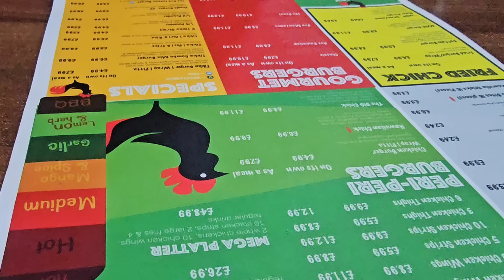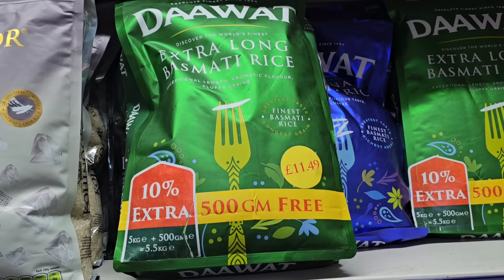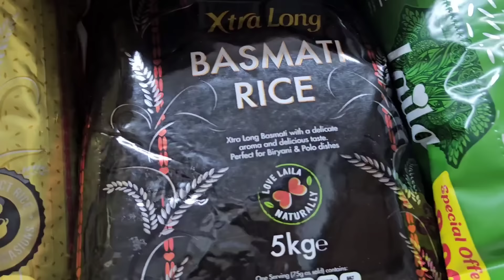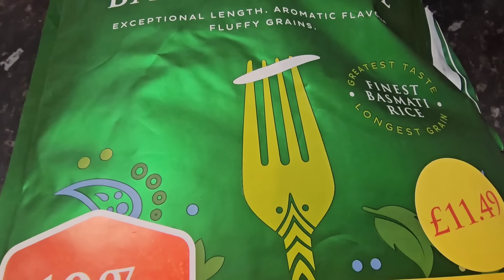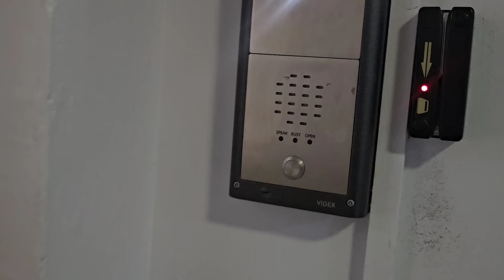Abu G Ki Aai Video | Qeema Aur Mater | Dialysis Asan Nahi | Waseem Ne Bachoon Ko Diya Surprise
Beef Qeema Aur Mater Recipe